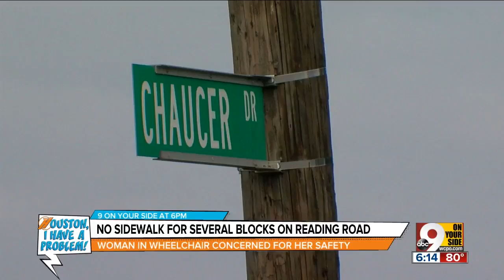Houston, I Have a Problem: No sidewalk for several blocks on Reading Road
Not having a sidewalk is an inconvenience and a safety risk for everyone, but for wheelchair users, the danger is even more pronounced.